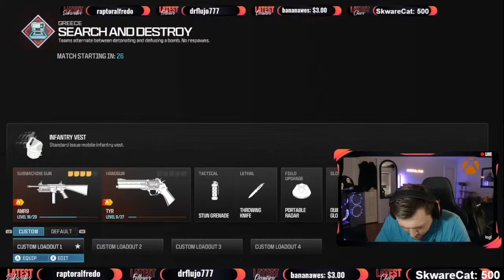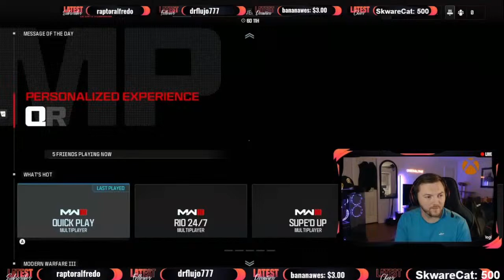Gaming and Virtual Reality Architecture: Designing Digital Spaces!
Dive into the heart of the action with us as we explore the thrilling landscapes of gaming and virtual reality.